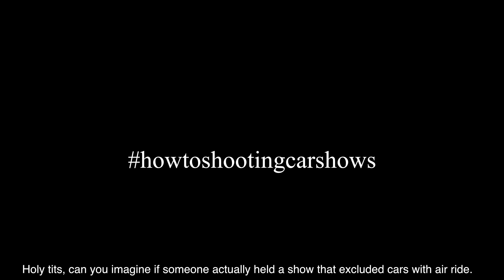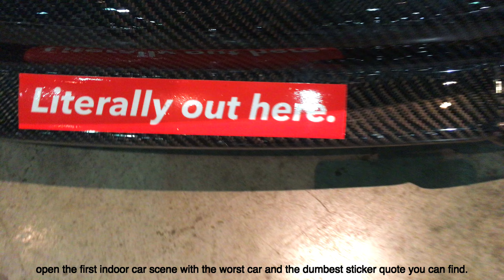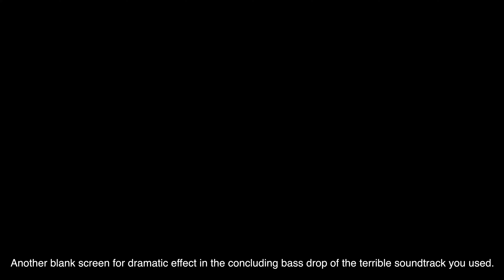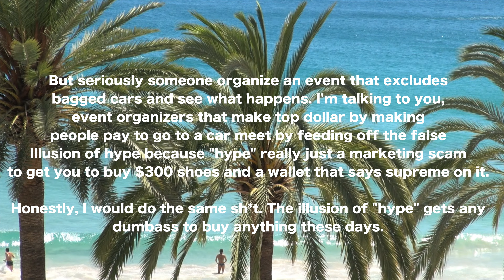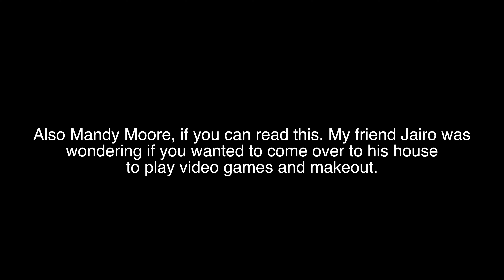How to Shoot a car video part 2 (Stancenation FL)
Today we take a look at another approach on how to perfect your car videos. Join me as a take you on this fulfilling journey on how to shooting a car show video.